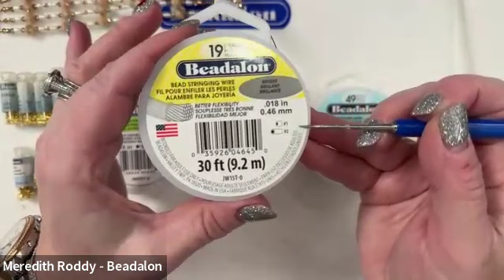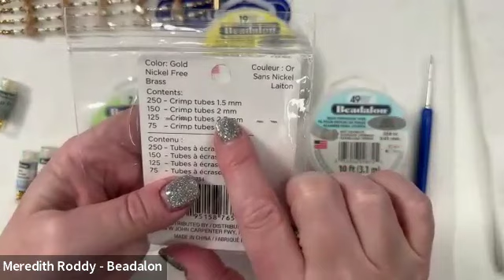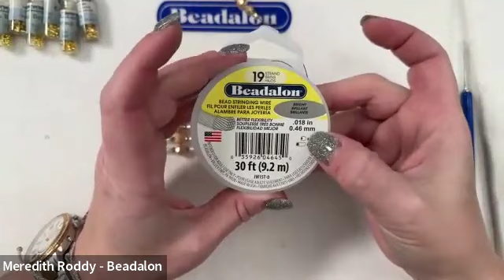Online Class: Learn to Make a Multi-Strand Beaded Bracelet with Beadalon | Michaels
Supplies:
Materials:
Beadalon® 0.46mm Brignt 19 Strand Bead Stringing Wire, 60ft. - Item # 10720292
Beadalon Crimp Beads Variety Pack Sizes 0, 1, 2 & 3 600/Pkg-Silver-Plated - Item # 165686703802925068
Wire Guards by Bead Landing™ - Item # 10697674
Gold-Plated Crimp Covers-4mm 20/Pkg - Item # 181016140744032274
Multi-Strand Connectors by Bead Landing™  - Item # 10698057
Beads:
Freshwater Pearl Rice Beads, 5mm by Bead Landing™ - Item # 10467298
Amber Small Glass Faceted Rondel Beads, 3mm by Bead Landing™ - Item # 10471957
Champagne Faceted Glass Round Beads by Bead Landing™ - Item # 10594095
12mm Toggle Clasp Sets, 3ct. by Bead Landing™ - Item # 10698052
Matte Gold Hematite Mix Beads by Bead Landing™ - Item # 10594076
Assorted Jump Rings by Bead Landing™ - Item # 10697751
Tools:
Beadalon® Standard Crimper Tool - Item # 10332396
Beadalon® Nipper Tool - Item # 10302215
Beadalon® Ergo Bent Chain Nose Pliers - Item # D521847S
Bracelet Bead Design Board by Bead Landing™ - Item # 10219446

Doing this project? Share your craft with us on all social media platforms using makeitwithmichaels and learnwithmichaels.